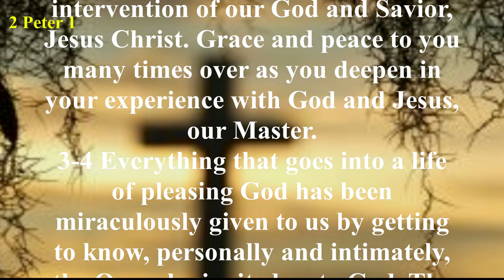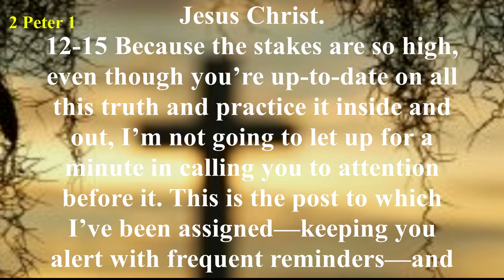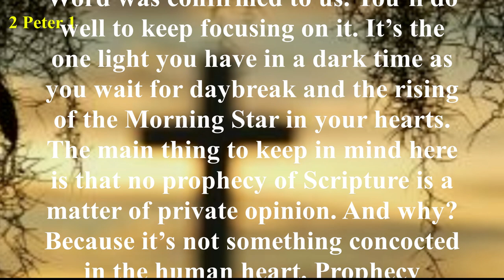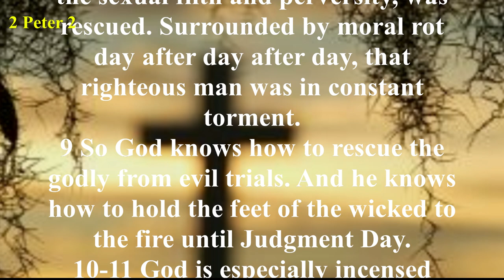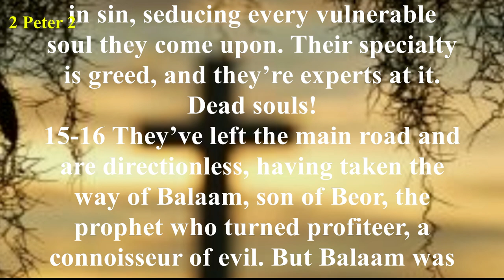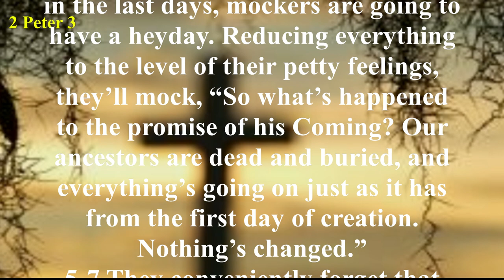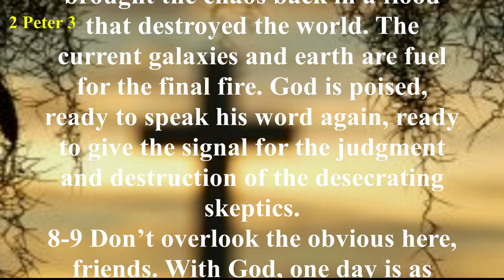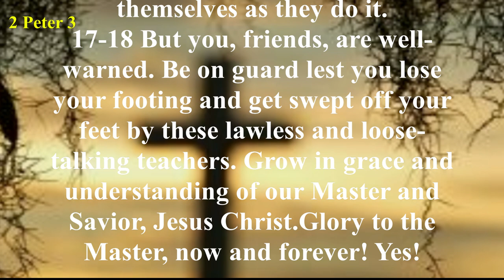2 Peter - The Message (MSG) - Audio Bible with Text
Knowing that his time was short (2 Peter 1:13-15) and these churches faced immediate danger (2 Peter 2:1-3), Peter called upon the readers to refresh their memories (2 Peter 1:13) and stimulate their thinking (2 Peter 3:1-2) so that they would remember his teaching (2 Peter 1:15). He challenged the believers to become more mature in their faith by adding to it specific Christians virtues, thereby becoming effective and productive in their knowledge of Jesus Christ (2 Peter 1:5-9). The Old and New Testament writers were set forth as their authority for their faith (2 Peter 1:12-21, 3:2, 3:15-16). Peter desired they become strong in their faith to withstand the false teachers that had crept in and adversely affected the churches. In his denunciation of them, he described their conduct, their condemnation, and their characteristics (2 Peter chapter 2), and also that they ridiculed the Lord’s Second Coming (2 Peter 3:3-7). For the Christians, Peter taught that the Second Coming is the incentive for holy living (2 Peter 3:14). After a final warning, Peter again encouraged them to grow in the grace and knowledge of their Lord and Savior Jesus Christ. He concluded with a word of praise to his Lord and Savior (2 Peter 3:18).